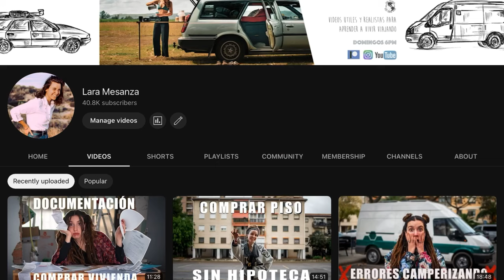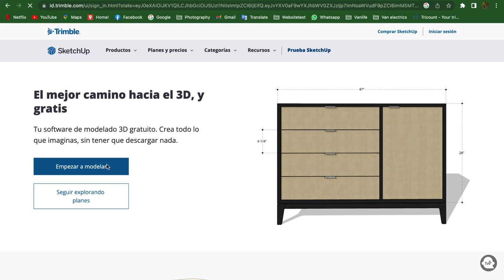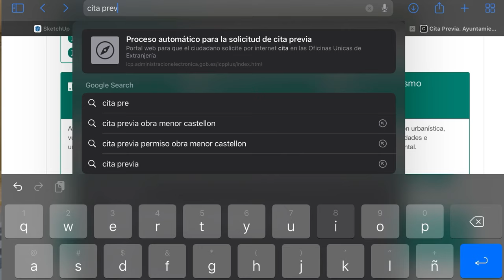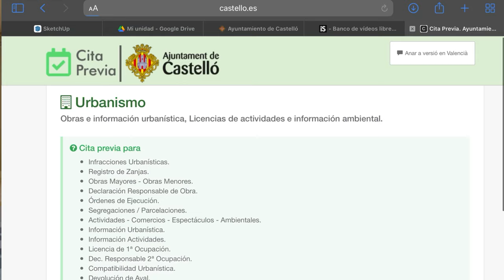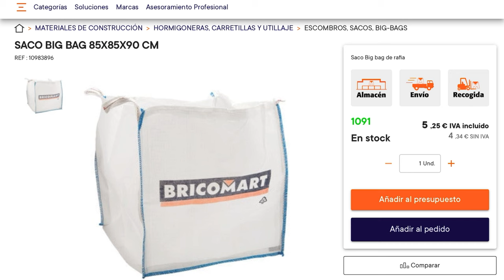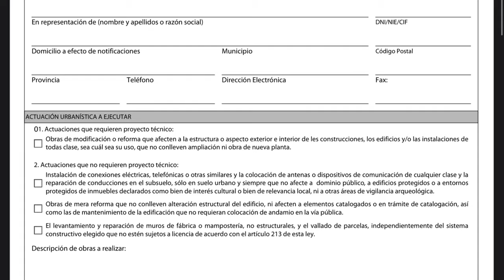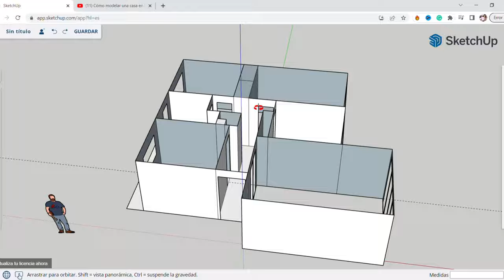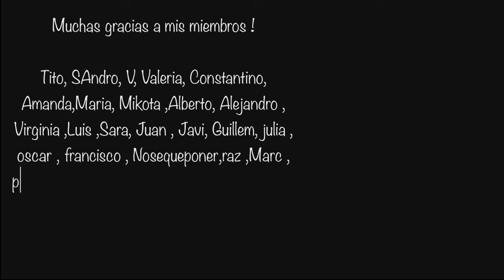#4 REFORMA PISO CON LICENCIA OBRA MENOR 🏠 como quitar tabiques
¿ Como hacer una reforma de piso con una licencia de obra menor ?  Es posible quitar tabiques y paredes sin necesidad de permiso de obra mayor ! Pero tiene truco . Estamos haciendo una reforma integral de nuestra casa sin licencia de obra mayor , ya que no queríamos meternos en la complejidad de quitar muros de carga o tener que contratar a profesionales y poder hacer la reforma sin experiencia nosotros mismos.

Para ello ,en la reforma de nuestro piso , podíamos cambiar la distribución de los cuartos y espacios, quitando tabiques , pero no se puede cambiar la estructura de la vivienda , esto sería si hubiésemos elegido quitar o tocar los muros de carga o columnas. En este vídeo os explicamos paso a paso como hemos pedido el permiso de obra menor, que documentos se necesitan para solicitar la licencia de obra menor , que tasas se necesitan pagar, que requisitos te piden y cuáles son las alternativas de diseño que exsisten para no tener que quitar muros de carga , y de ahí no necesitar un permiso de obra mayor .

Nosotros tuvimos mucha suerte que los cambios de distribución que queríamos hacer no iban ha afectar a la estructura ni la fachada de la vivienda, y esto nos ha permitido poder quitar , romper y remontar los tabiques y paredes de la casa sin afectar la estructura de ella.

Espero que este vídeo os sirva como punto de referencia de como diseñar vuestro espacio, y un tutorial fácil paso a paso de como conseguir tu permiso de obra menor para poder hacer la reforma de tu piso con facilidad y sin experiencia previa.

CAPÍTULOS

00:00 Introducción como reformar un piso sin licencia de obra mayor
01:15 Diseña la distribución de tu casa gratis usando Sketchup
02:20 Diferencia entre una reforma de obra mayor y una obra menor
04:07 Quitando tabiques para cambiar la distribución de nuestro piso
06:23 Como pedir un permiso de obra menor , tramitación de licencia de obra menor
07:12 Que documentos necesitas para pedir un permiso o licencia de obra menor
11:27 Como deshacerte de escombros de forma gratuito en tu reforma integral
14:00 Vaciar nuestro piso en preparación de nuestra reforma integral
14:40 Como quitar tabiques y paredes ( diferencia entre muro de carga y tabiques )
16:30 Regatas dentro de paredes y tabíques para pasar el cableado